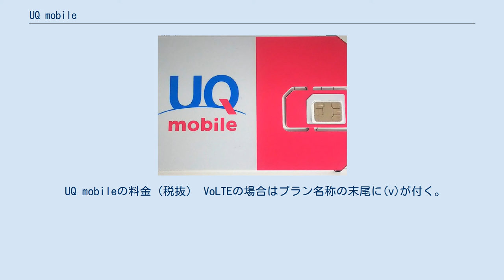UQ mobile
UQ mobileのロゴ UQ mobile（ユーキューモバイル）は、KDDIが提供しているau 4G LTEを利用した移動体通信事業であり、同社のメインブランドのauに対して、こちらはサブブランドである。
ただし、沖縄県ではKDDIではなく、沖縄セルラー電話の事業となっている。
 なお沖縄県を除く地域のUQ mobile事業は、2020年10月1日にKDDIへ移管された。
沖縄県での事業は沖縄セルラー電話へ移管された。
 2010年代中盤に、それまでの日本では少数だったSIMロックフリースマートフォンが多数発売されるようになり、SIMフリースマートフォンとのセット販売（「いわゆる「格安スマホ」）を目論んで新規参入が相次いだMVNOへの大手キャリアからの顧客流出（特にNTTドコモ回線を利用したMVNOへの流出）を危惧していたKDDIが2014年8月に設立した子会社「KDDIバリューイネイブラー」で同年12月にサービス開始した仮想移動体通信事業者（MVNO）のブランドである。
なお、同じ2014年には、ソフトバンクのサブブランド「Y!mobile」も登場している。
 その後、2015年10月にKDDIバリューイネイブラーがUQ WiMAXを展開するUQコミュニケーションズに吸収合併され展開されていたが、2020年10月にKDDIがUQコミュニケーションズからUQ mobile事業を継承し、同社が運営するMNOとなった。
 最新ハイエンド端末を中心に販売し、大容量のデータ通信や長時間通話を行うユーザーを主なターゲットにしたメインブランドのauとは別に、「格安」を謳うMVNOに対抗するためのライトユーザー向けブランドとして、サービスやセット販売で提供する端末をミッドレンジ以下の機種に絞り、事業展開している。
また、全体的に「Y!mobile」の料金プランよりも無料通話分を減らし、通信容量を増やしているのが特徴で、販売される端末は一部を除いてSIMロックフリーである。
 UQ mobile SIMカード VoLTEプランは、SIMロック解除済のau 4G LTEのVoLTEに対応の端末のみが使用可能である。
WEBの閲覧やメールの送受信などのデータ通信と音声通話を同時に利用できる。
au VoLTE対応機種同士、auの4G LTEエリア内で高音質通話を利用できる。
2015年11月17日から、対応するSIMの取扱いを開始した。
 ターボ機能をONにすると通常の速度で通信できる。
ターボ機能がOFFの場合（節約モード）の最大受信速度は、 となるが、データ容量を消費せず通信できる。
75KB以下のバースト転送に対応しているため、一回の転送当たり75KB以下の通信であれば速度制限なく利用できる。
 ただし、3日間で6GB以上利用で翌日の昼頃〜翌々日の昼頃まで速度制限される。
 UQ mobileの料金（税抜） VoLTEの場合はプラン名称の末尾に(v)が付く。
 VoLTEの場合はプラン名称の末尾に(v)が付く。
 仮想移動体サービス提供者としてau 4G LTEを仮想移動体通信事業者へ提供している。